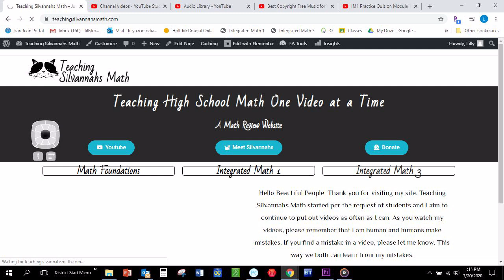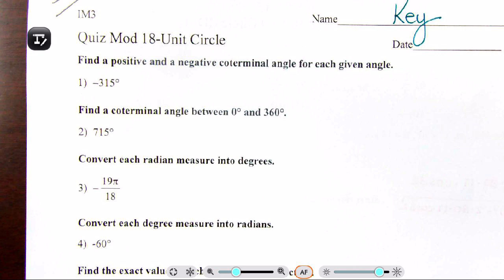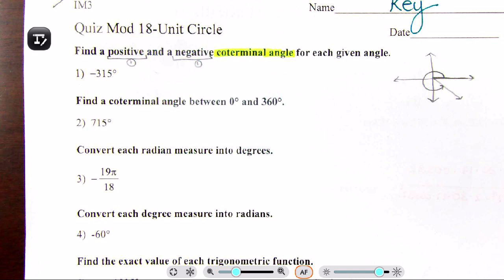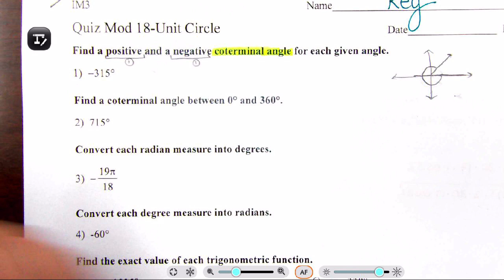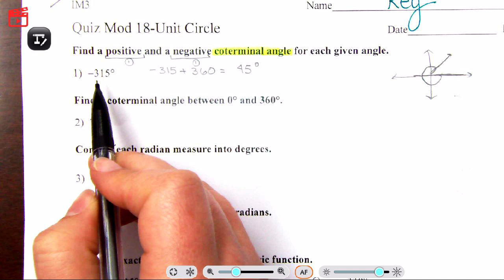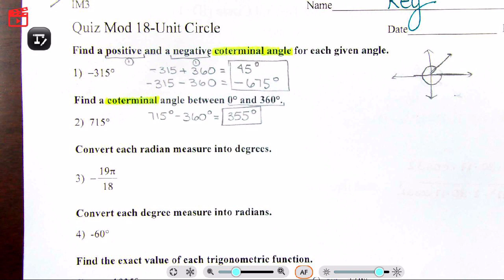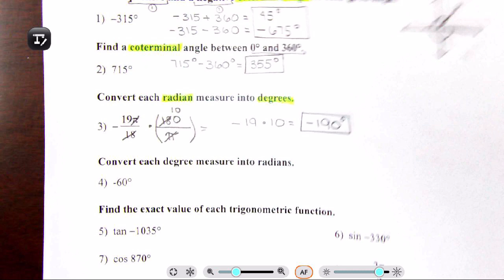Trig: M18 Quiz Key (IM3)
Hello Beautiful People! This is the worked out key to your mod18 quiz. Numbers 5-10 are in another video linked below.